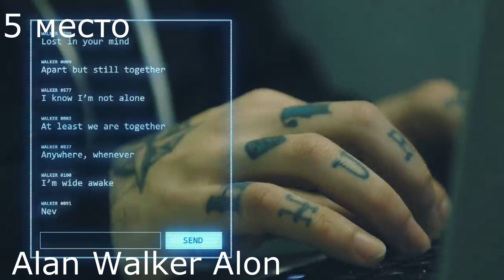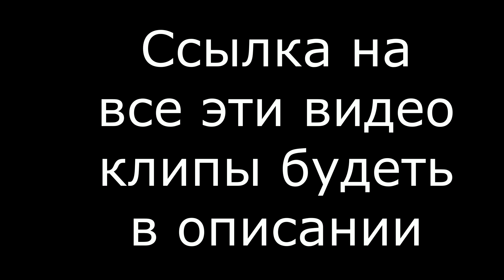Топ 5 лучших видео клиповвсе ссылки в описании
Все ссылки на все ети песни оригиналы